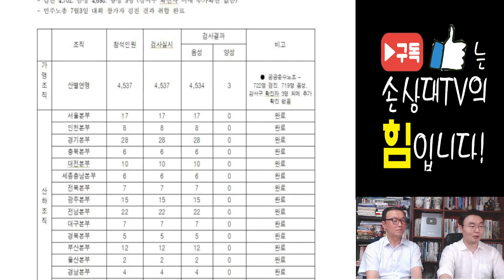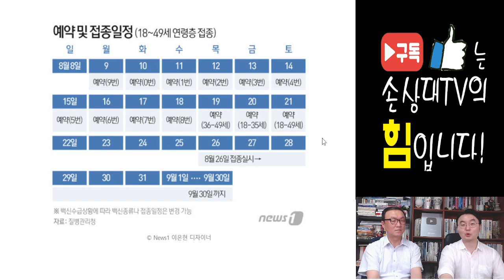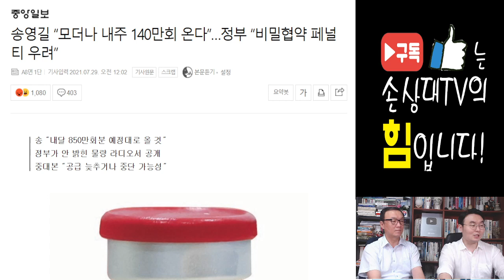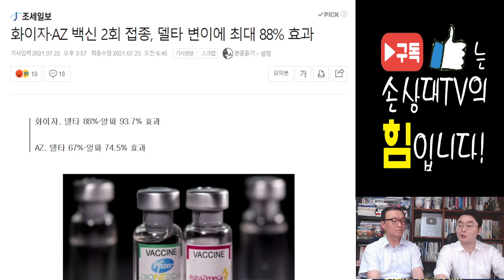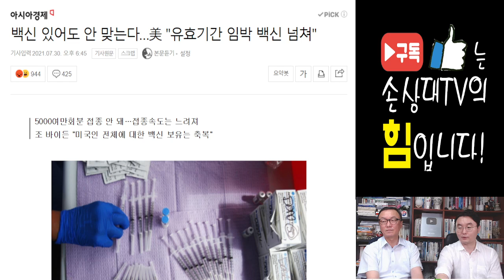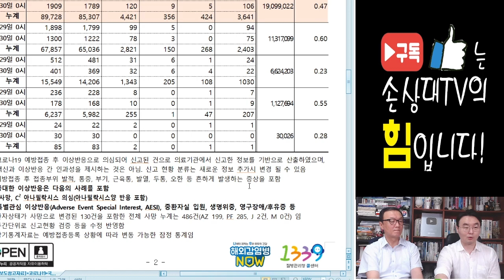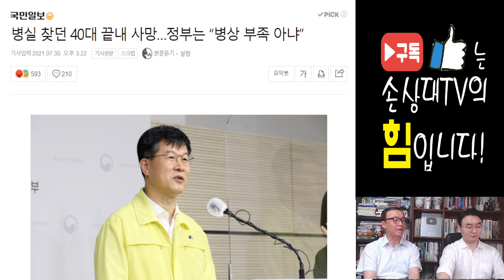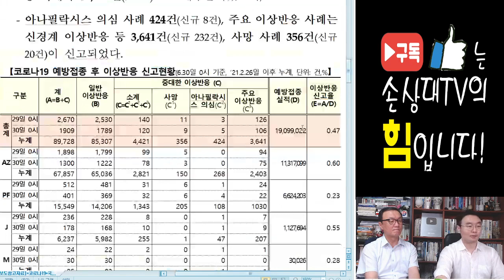[주말방송] 백신사망자수 발표가 왜 서로 다른 2가지? (2021. 7. 21)